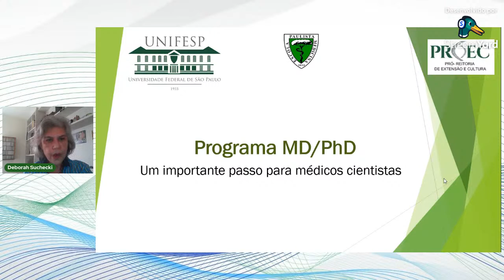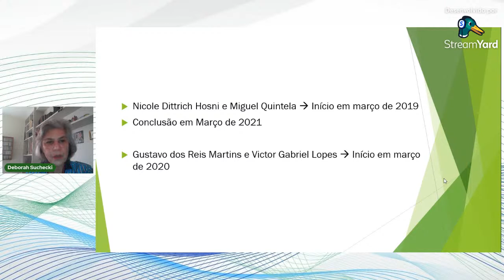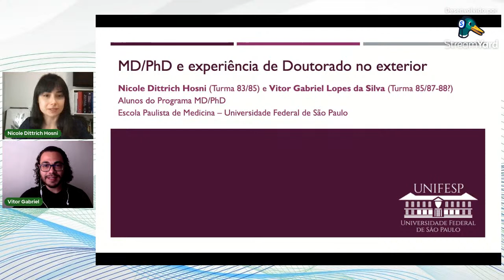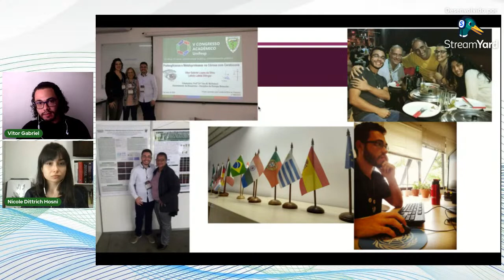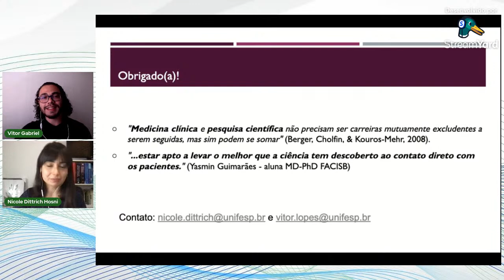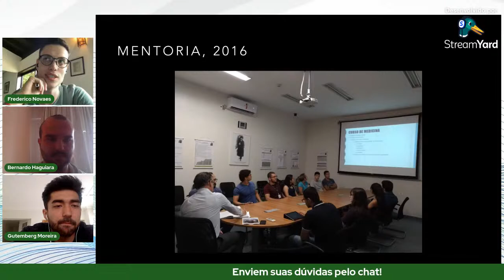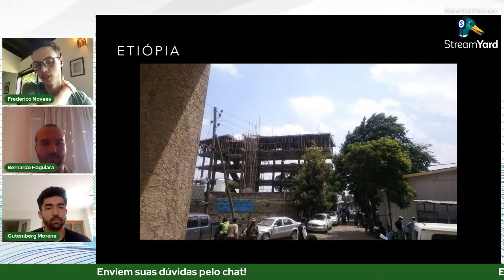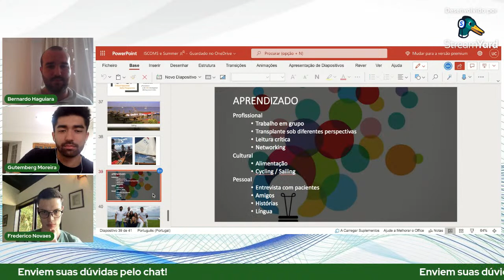Mobilidade Acadêmica: Tema 3 - MD/PhD e Tema 4- Mentoria